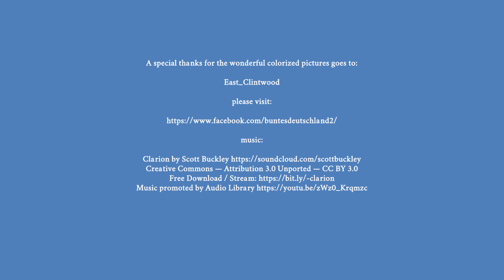Berlin Palace - alle Zimmer in Farbe 🇩🇪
↓↓ Du wolltest schon immer mal nach Berlin reisen? Hier kannst du direkt eine Reise Buchen ↓↓

Das Berliner Schloss: Geschichten aus fünf Jahrhunderten

Das Berliner Schloss: in historischen Photographien

Das Berliner Schloss: Die erhaltene Innenausstattung und ihre Geschichte

Das rekonstruierte Berliner Schloss: Fassade, Architektur und Skulptur

Das Berliner Schloss

🎵 Music: 'Clarion' by Scott Buckley - released under CC-BY 4.0. @ScottBuckley